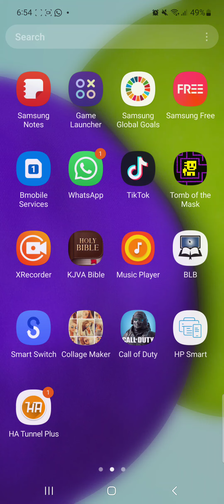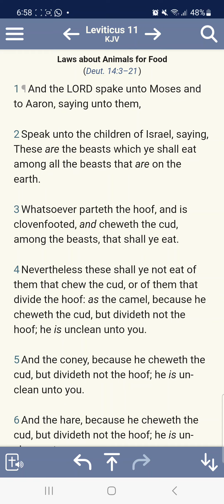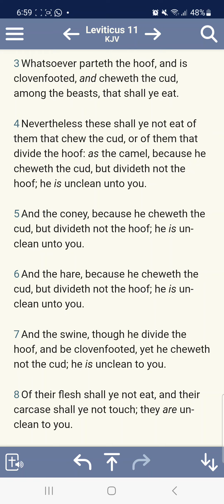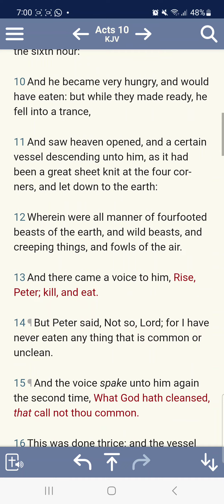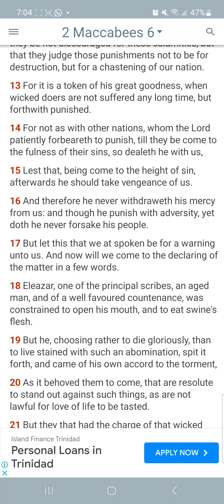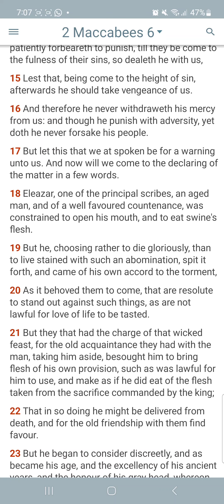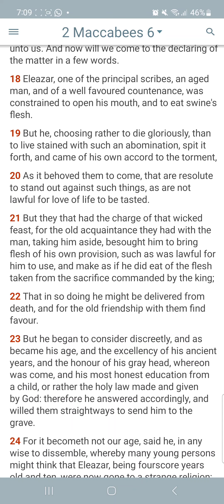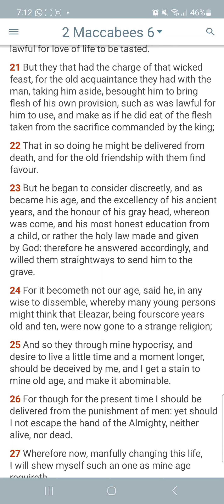the meats were the prophets?